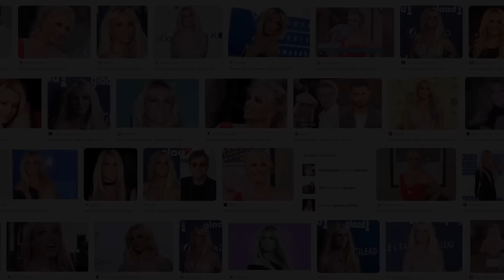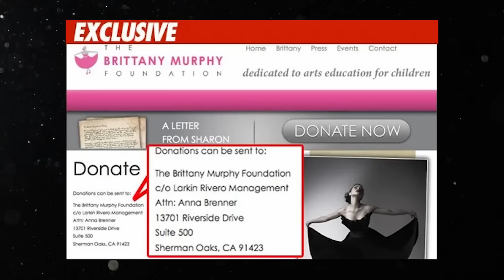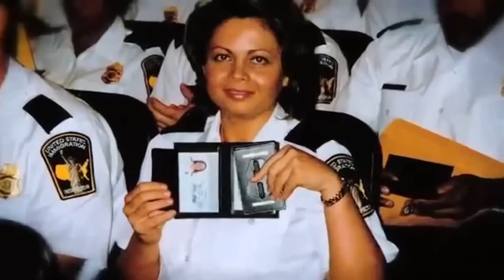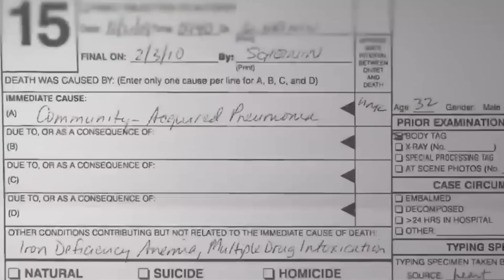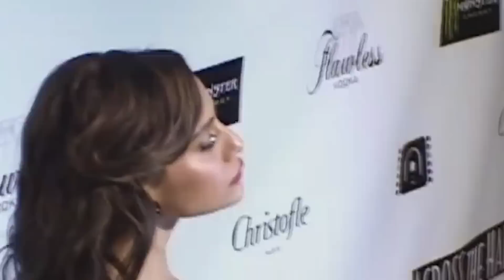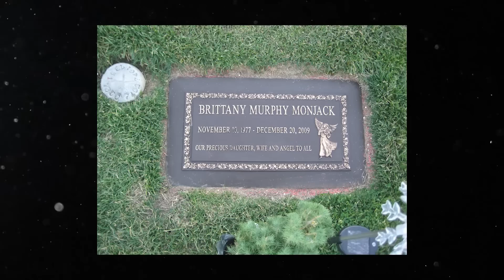แม่โลภอยากได้ทรัพย์สมบัติของลูกสาวที่เป็นดารา กลับลงมือทำร้ายลูกสาวแท้ๆและลูกเขยได้ ？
บริททานีย์ เมอร์ฟี่ นักแสดงหญิงฮอลลีวูดที่ควรจะมีอนาคตอันสดใส แต่ทุกครั้งที่แสดงภาพยนตร์ กลับถูกขโมยซีนอยู่เสมอ
ไม่เพียงเท่านั้น เธอยังเสียชีวิตในอ่างอาบน้ำบ้านตัวเองเหมือนในหนังสยองขวัญที่แสดงไว้ ทั้งหมดมีอะไรอยู่เบื้องหลังกันแน่